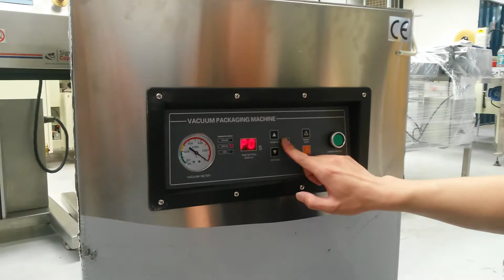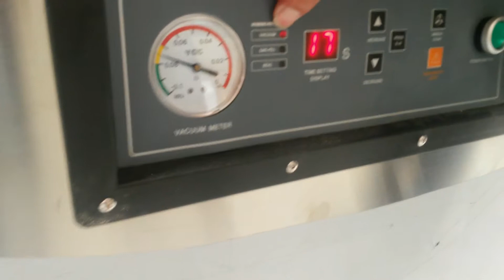Empacadora al vacío cámara alta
Ideal para la industria alimenticia equipo 100% en acero inoxidable doble barra de 10x400mm.
Un año de garantía, puesta en marcha y Capacitación Gratuita.
Servicio técnico garantizado.